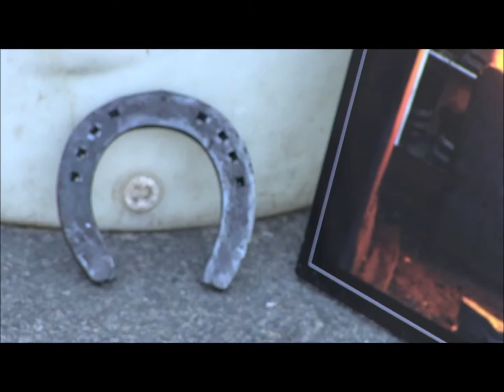LA GARDE RÉPUBLICAINE 1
JOURNÉE DU PATRIMOINE    20/09/2015
QUARTIER SAINT AUGUSTIN
LA GARDE RÉPUBLICAINE            HD
PARTIE 1
SDVIDEO